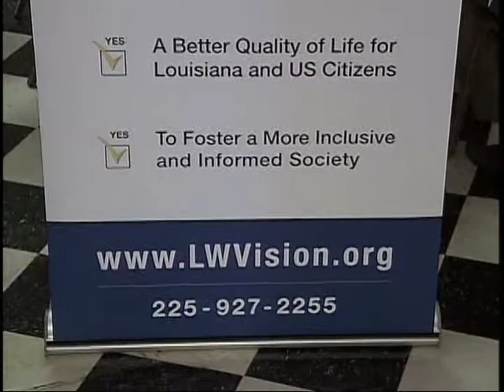Leaders With Vision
Leaders With Vision hold a Reality Check Luncheon to analyze the 2013 Louisiana Legislative Session